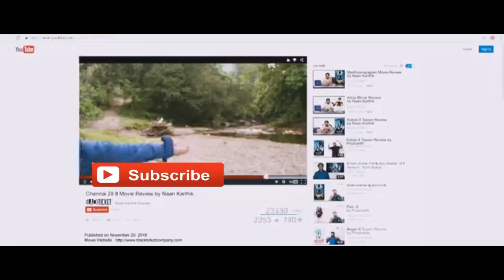Kalau Awak Tak Nak Bagi Duit, Diam je La .Kenapa Awak Ambik Video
Bagus la sudah minta maaf.